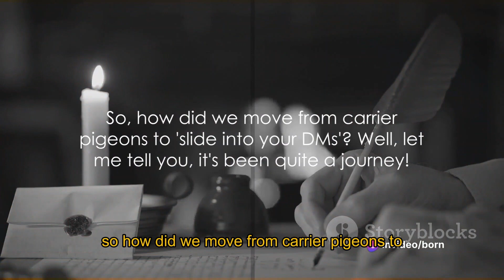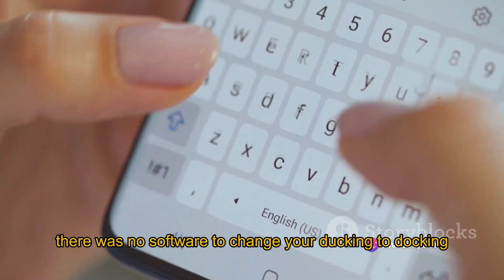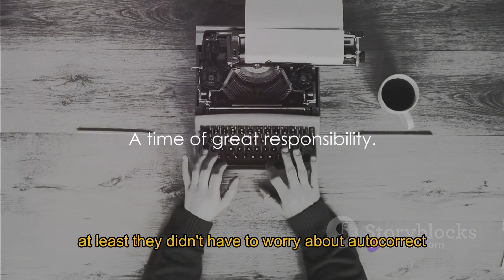From Cave Painting to Cat Memes | Decoding the History of Communication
In this light-hearted yet informative video, we take a fascinating dive into the evolution of communication - from the ancient practice of smoke signals to the lightning-fast speeds of 5G technology. Join us as we explore the incredible journey of how humans have connected with one another throughout history.

Throughout the video, we'll uncover the fascinating milestones and breakthroughs that have reshaped the way we communicate. From the invention of the printing press to the telegraph, telephone, and the internet, we'll showcase the gradual transformation of communication methods that have brought us to the forefront of digital connectivity.

Join us on this captivating journey through time as we uncover how each new technology has revolutionized the way we connect, share information, and bridge the gap between distant lands. Discover how the advent of smartphones and social media platforms have further accelerated our ability to communicate, creating a global village like never before.

As we navigate through the ages, we'll also delve into the societal impact of these advancements, discussing how they have shaped cultures, influence our daily lives, and even redefine relationships. This video is perfect for anyone intrigued by the history of communication and how it has shaped the world we live in today.